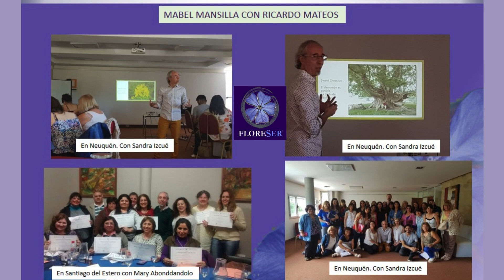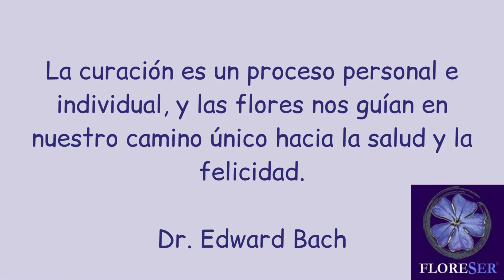TFI Mabel Mansilla - Trayectoria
Escuela de Terapia Floral Integrada
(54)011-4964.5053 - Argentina